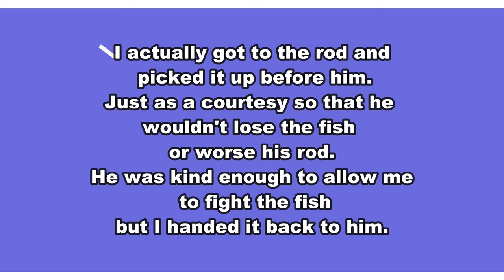"The Uncle Prem Show" - I watch TV while Fishing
While fishing the Durban Beachfront, near blue lagoon, I could not catch a fish but a much more experienced angler makes me watch a bit of a movie. Targeting Spotted Grunter